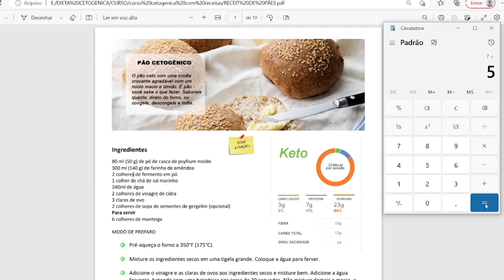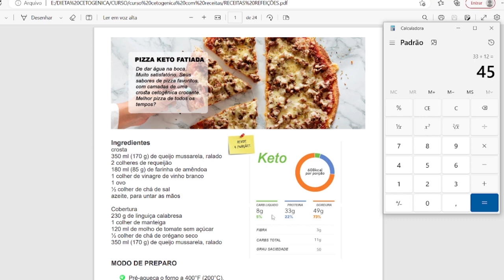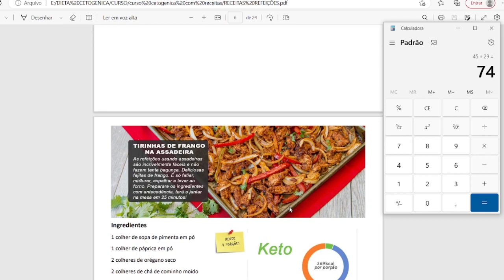Macro nutrientes na dieta.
DIETA DE BAIXO CARBOIDRATO, coma gordura e emagreça.
Cronograma do treinamento.
20 video aulas abordando o tema DIETA DE BAIXO CARBOIDRATO
10 receitas molhos e cremes low carb
10 receitas de pães low carb
10 receitas drinks, café, smoothies
20 receitas refeições principais, deliciosas low carb